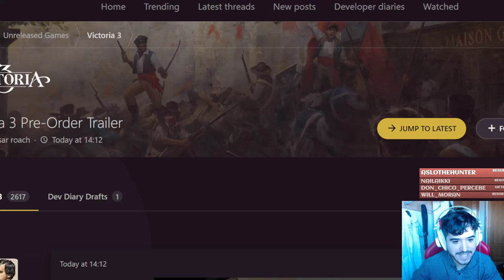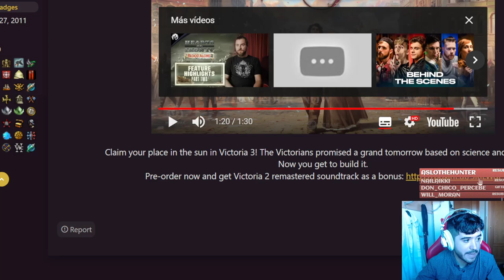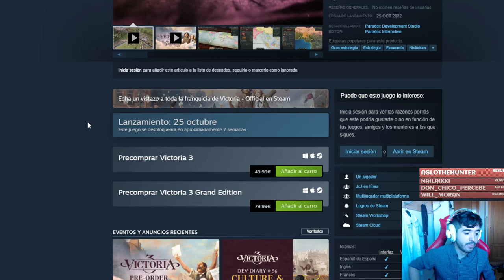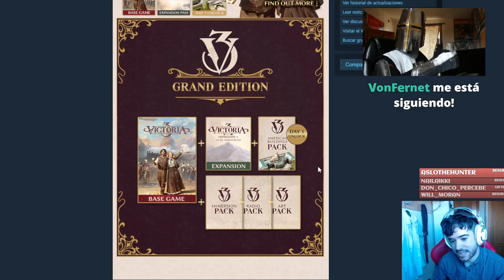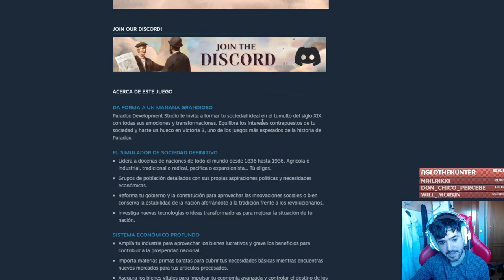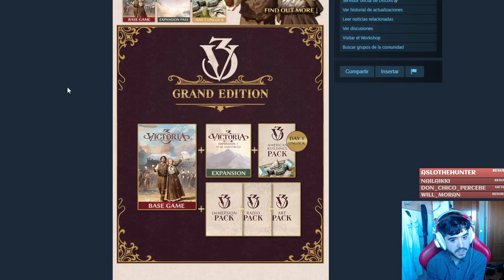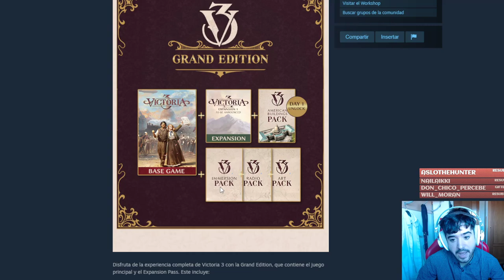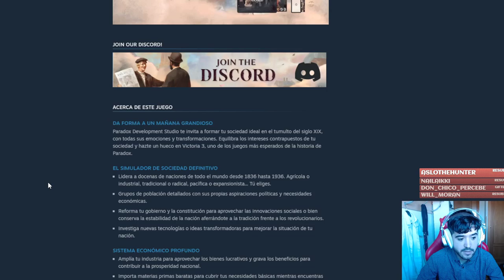FECHA DE LANZAMIENTO DE VICTORIA 3